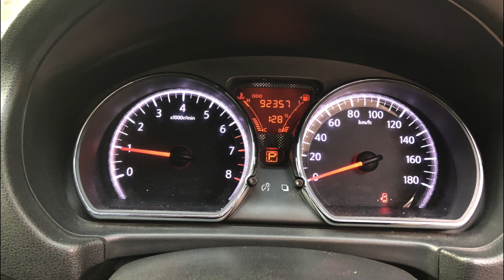NISSAN ALMERA 1.2E 8125 By โชว์รูมรถบ้านคุณฉัตรชัย ศูนย์รวมรถมือสองอันดับ1